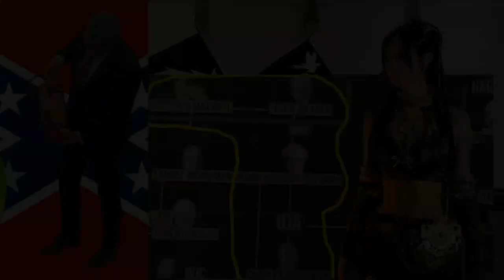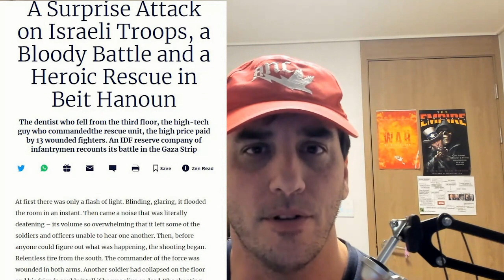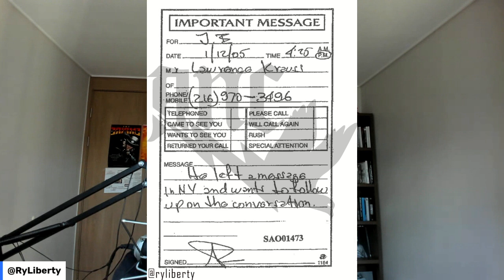I'm Back: Ryan Dawson With Epstein Details & Palestine Update